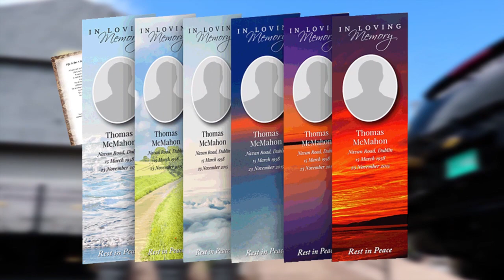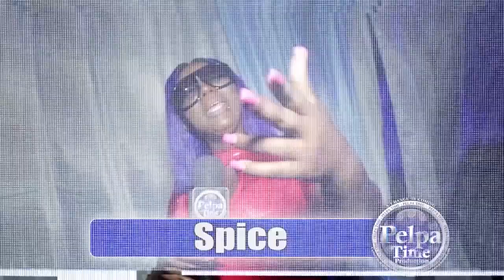Bounty Killer call out Baby Cham to created history, Munga Honorable AT COPPERSHOT 25th ANNIVERSARY